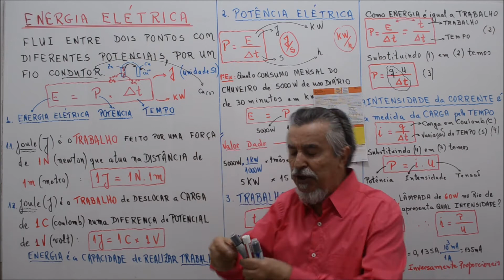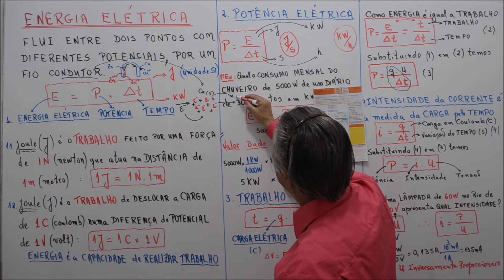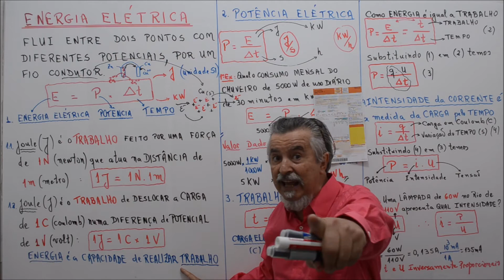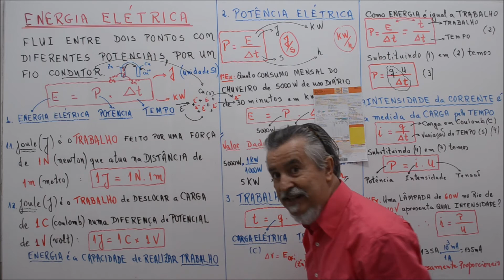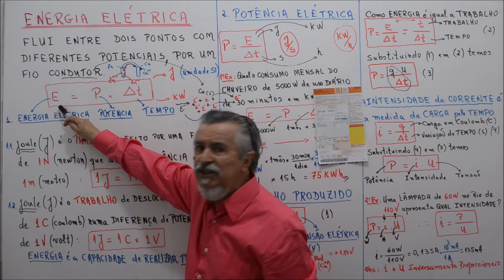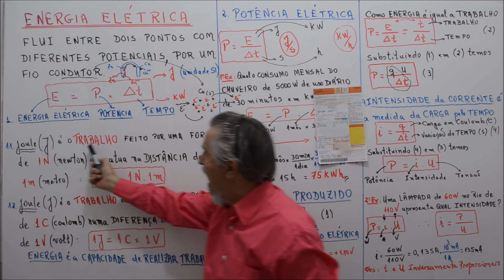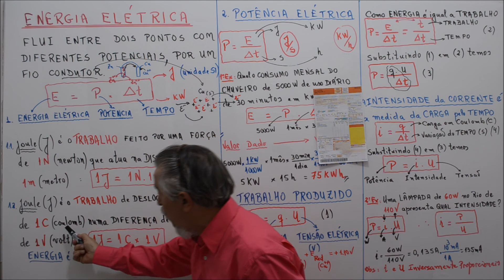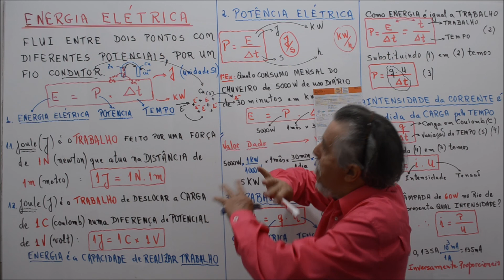Aula 317.1 - Eletricidade : J - kW - V - kWh - A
Saiba a sequência das aulas do início ao fim clicando no endereço acima e depois em "Meu Canal".
Escolha o que você quiser, é de graça.
Quero que o máximo de pessoas aproveitem este trabalho voluntário.